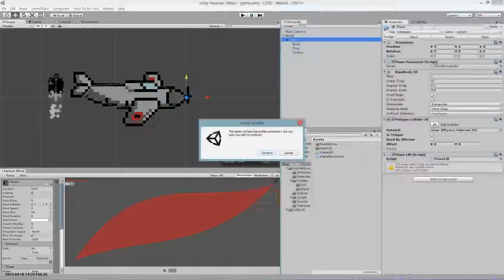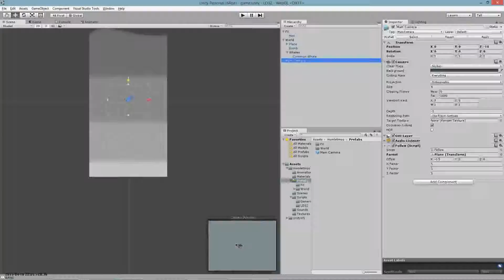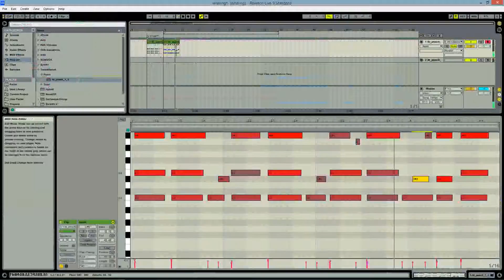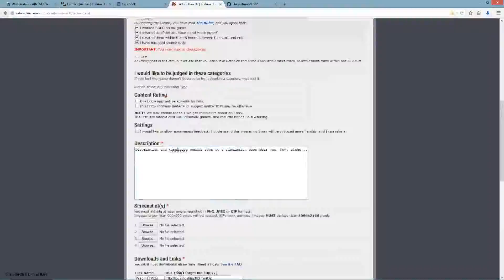LD32 - Nuke Whaling Timelapse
She's a biggun!